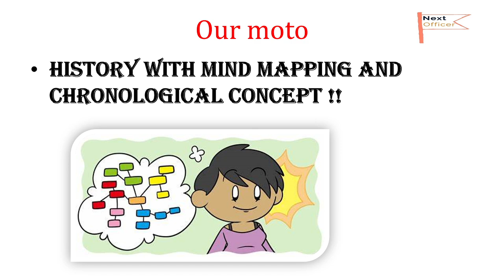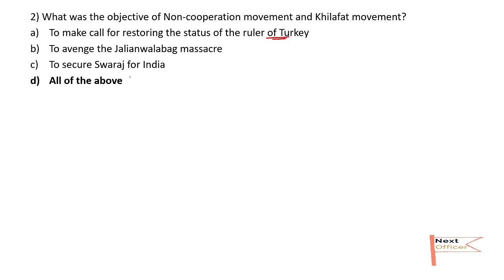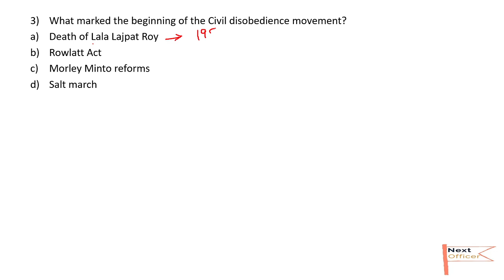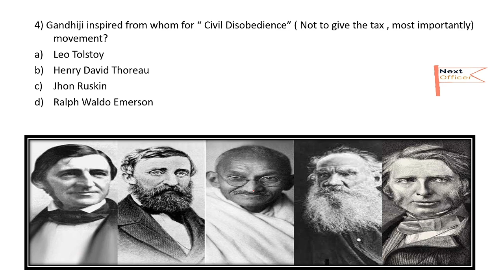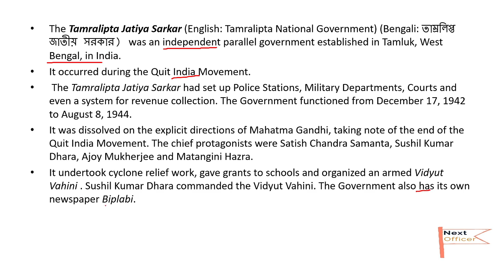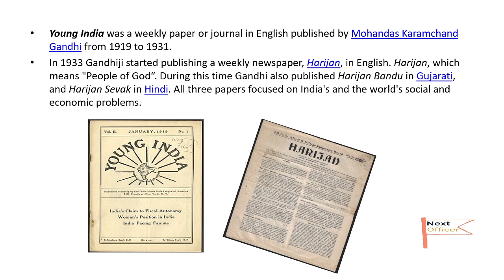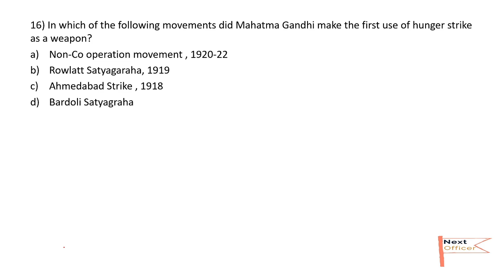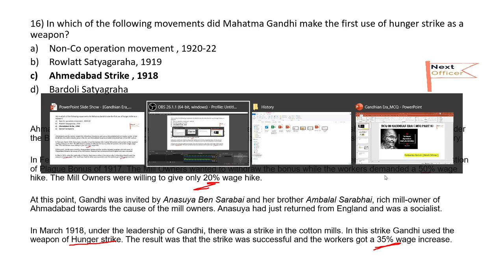Class-04 | WBCS History Mains Level MCQ With Details Explanation | By Debarka Sir